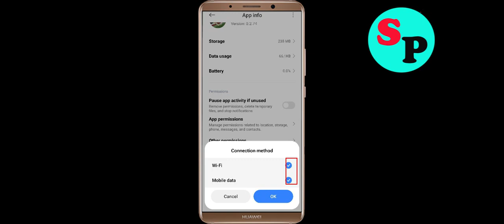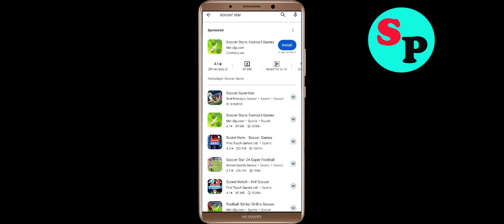Fix Soccer Superstar Oops Something Went Wrong Error in Android- Please Try Again Later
Let's Fix Soccer Superstar Oops - Something Went Wrong Error in Android - Please Try Again Later just follow some basic steps to fix this issue.